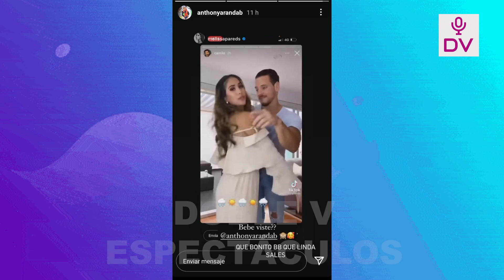MELISSA PAREDES Y EL ACTIVADOR CELEBRAN EUFORICAMENTE AL VER QUE CAMILO COMPARTIO SU VIDEO!